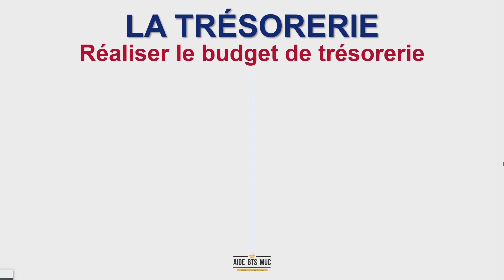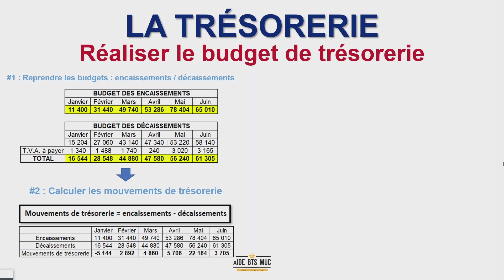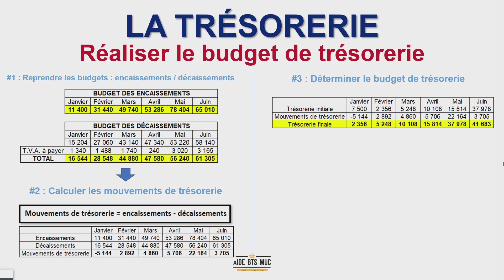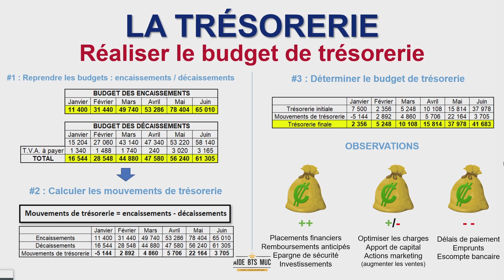Révisions MGUC | Comment calculer le budget de TRÉSORERIE ? | AIDE BTS MUC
Dans cette vidéo de cours de gestion, je vais t'expliquer comment calculer le budget de trésorerie d'une entreprise.